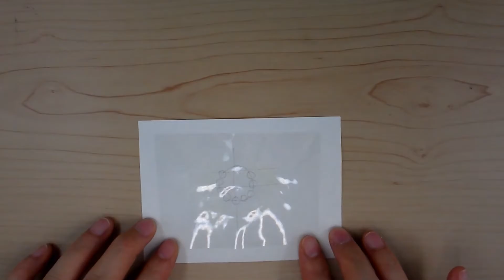How To Make Lucky Horse Shoe Earrings Easy Jewelry DIY Jewelry Making Tutorial 3D pen jewelry Idea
DIY Jewelry making. 3D pen jewelry ideas.
Make horseshoe-shaped earrings. Colored stones can be used to create a variety of colors, and can also be made from jewels of various shapes such as cabochon, rough cut, faceted, etc. We can make bracelets and necklace pendants as well as earrings, so we will post a video if there is a request from anyone who is curious about the process of making them.
*** When using a 3d pen, be careful of the high heat of the nozzle and filament of the pen.
말발굽 모양의 귀걸이를 만듭니다. 유색석으로 다양한 색감을 만들 수 있고 캐보션, 러프 컷, 패싯티드 등의 다양한 모양의 보석으로도 만들 수 있습니다. 귀걸이 뿐만 아니라 팔찌,  목걸이 팬던트도 만들 수 있으니 그 만드는 과정이 궁금한 분의 요청이 있으면 동영상을 게시하겠습니다.
***3d펜을 사용하실 때에는 펜의 노즐과 필라멘트의 고온에 주의하셔아합니다.